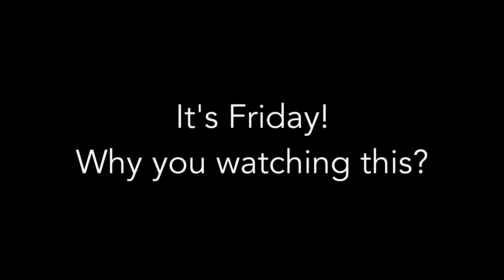The Yummy Vlog 018 | It's Yummy in LA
What is Mike doing in LA? Comment like mad why you want to know.

Do you like the word 'yummy'? Do you like it when adults use it? How about in situations where it's totally out of place? How old are you that you gotta say 'yummy'?

More 'yummies' to come.